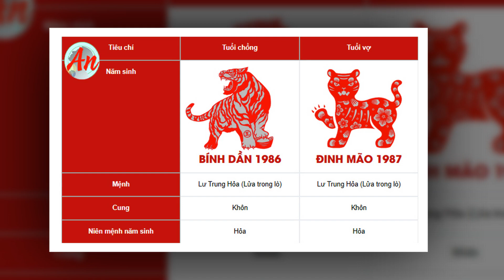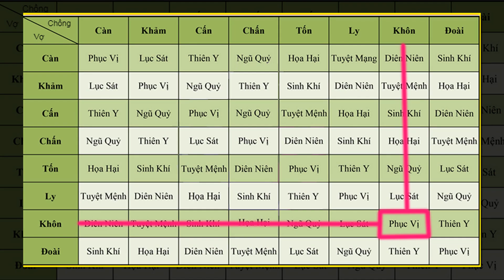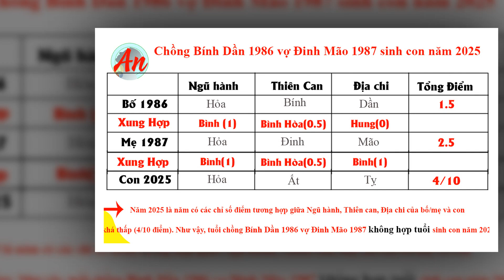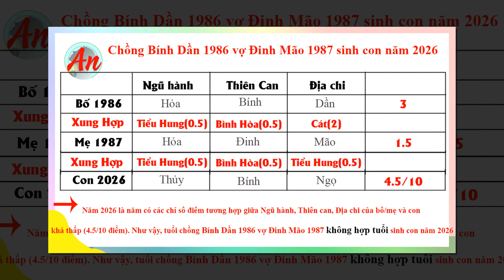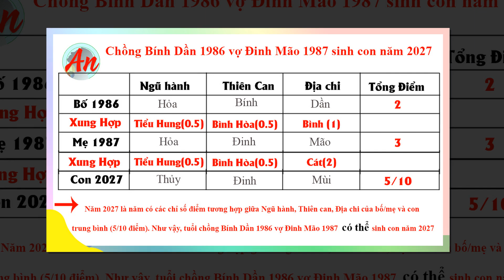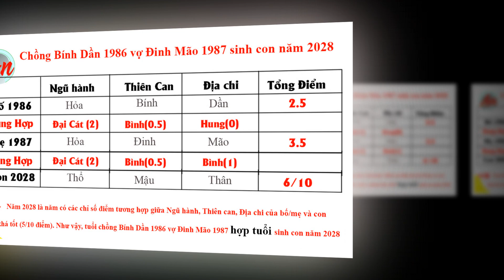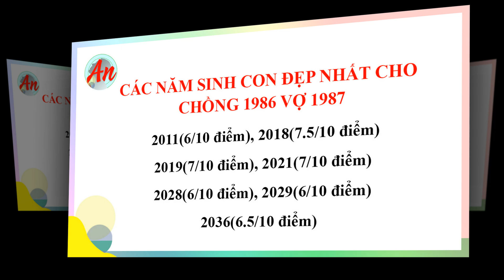Chồng Bính Dần 1986 Vợ Đinh Mão 1987 Sinh Con Năm Nào Để May Mắn Phát Tài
Nam và nữ mạng sinh năm 1986 tuổi Bính Dần, tức tuổi con hổ. Thường gọi là Sơn Lâm Chi Hổ, tức Hổ Trong Rừng. Mệnh Hỏa – Lư Trung Hỏa – nghĩa là lửa trong lò.
Nam và nữ sinh năm 1987 tuổi đinh mão, tức tuổi con mèo. Thường gọi là vọng nguyệt chi mão , tức mèo ngắm trăng . Mệnh hỏa – lư trung hỏa – nghĩa là lửa trong lò
Vậy Chồng Bính Dần 1986 Vợ Đinh Mão 1987 Sinh Con Năm Nào Hợp, mời quý bạn cùng xem video

Những thông tin trong video luôn được chắt lọc từ những nguồn đáng tin cậy và chính xác. Chúng tôi luôn mong muốn mang đến cho quý vị những điều thú vị giúp quý vị sống hạnh phúc và tự tin hơn trong cuộc sống. Rất mong được sự ủng hộ và đồng hành cùng quý vị.

Thông tin tài trợ :
- Chủ tài khoản : Nguyen Thi Chi
* THAM KHẢO CÁC SẢN PHẨM PHONG THỦY TẠI